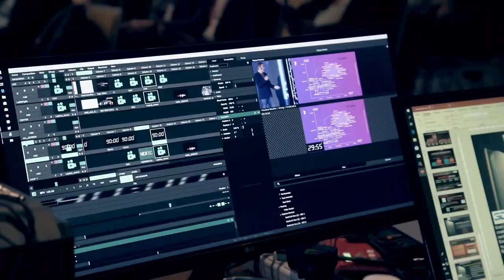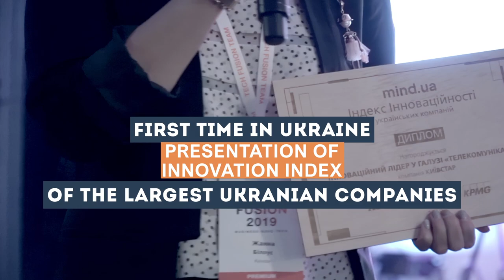ASBIS TECH FUSION 2019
October 10th, Asbis-Ukraine team has organized the annual big IT-conference in Kiev, at the NSC Olympiyskiy.

ASBIS created the communication platform for its vendors with Ukrainian business and Government through
- The clear vision and communication strategy of the event
- The right company brand positioning as the strong partner in digital transformation with holistic approach
- The Focus on the collaboration with business and government through multi-brands marketing activations

How it has been done? Interesting content and right event structure:

- 30 Ukrainian speakers from successful businessman and key experts from government
- 10 international speakers from our vendors that we were focus on case studies and experience exchange
- 1 international key note speaker: Rudy De Waele, first time in Ukraine, consultant of Google, IBM, Intel, Coca-cola, BMW and worldwide expert in Smart City building through eco-system strategy approach
- First time in Ukraine, the INNOVATION INDEX OF UKRAINIAN COMPANIES has been presented at the conference. The Index was developed by media Mind.ua together with consulting company KPMG.UA, platform of open innovations reactor.ua and checked on 50 big Ukrainian companies.  It showed how innovations help businesses to create the more efficient products, processes and business models
- The representatives from Ukrainian Cabinet of Ministers, Customs Service Departments and National Bank of Ukraine presented the new government programs of our new country government (we had two elections in Ukraine this year ;-))
- 2 streams, 5 blocks, 5 panel discussions, 5 demo-zones – our structure of conference and location
- 18 vendors were presented at our 5 demo zones: Data Management Zone, Smart City Zone, Smart Office Zone, Smart Life Zone, Gaming Zone.